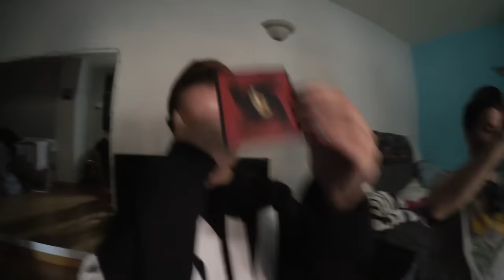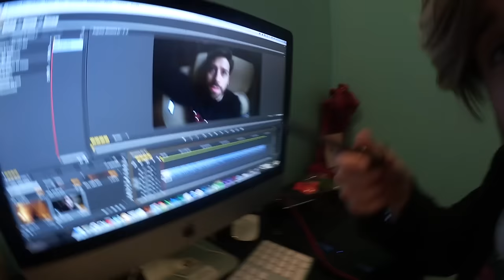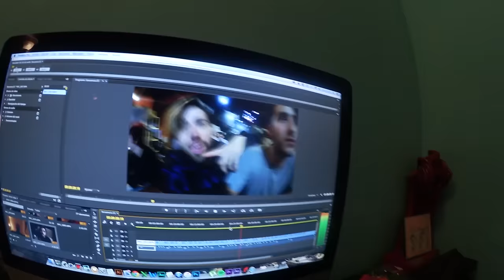MUCHO BAILE + ARTISTAS EN EL METRO (VLOGMAS: 6 Y 7 DIC) | Uy Albert!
UY!

También podéis seguirme por:

• Vine: UY.Albert
• UpClose: UyAlbert

UY ALBERT!
Apartado de Correos 17015
28080 Madrid (España)